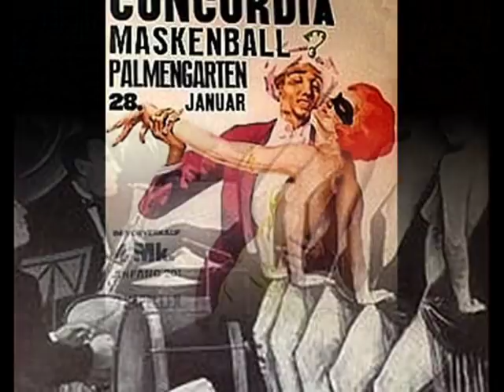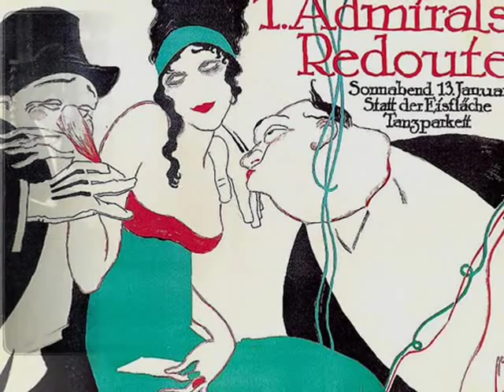Paul Godwin Jazz-Symphoniker - Erst trink mit mir ein bisschen Alkohol, mein Schatz, 1928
Paul Godwin’s Jazz-Symphoniker - Erst trink mit mir ein bisschen Alkohol, mein Schatz (First Drink a Little Alcohol With Me, My Darling) Foxtrot  mit Refraingesang (Doelle – Egen), Polydor 1928 (Germany)

NOTE:  Undoubtedly, Paul Godwin’s dance band can be included – along with Dajos Bela, Mitja Nikisch,  Ben Berlin, Billy Bartholomew, Die Weintraubs, Efim Schachmeister, Marek Weber and some others - into Top Ten of the hottest and best arranged dance orchestras in the legendary Weimar Berlin of the Roaring Twenties. Born in 1902 in Sosnowiec, Poland as Pinchas Goldfein, one of two sons of the hotel’s owner, Godwin studied music in Warsaw Conservatory in the class of conducting and violin led by the world-famous Polish violinist & conductor Stanisław Barcewicz. He disappointed his professor though, having chosen an exuberant nightlife of Berlin of the 1920s to his virtuoso career in Warsaw, Budapest or Vienna and in the age of 20, Godwin landed in the German capital city. In early 1920s he managed to complete his first successful dance band with which he signed at the Deutsche Grammophon to record current German and international hits for dancing. Due to the variety of their repertoire, his orchestra recorded under various monikers: Tanz-Orchester Godwin, Paul Godwin's Jazz Symphoniker, Paul Godwin-Ensemble, Paul Godwin Weekend-Orchester etc. His band promoted many German popular singers, such as Leo Monosson, Paul Dorn, Marcel Klass. In 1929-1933 he turned to cinema and provided many UFA motion pictures with hugely popular soundtracks. Paul Godwin and his orchestras were enormously popular in Europe at the time: within the ten-year period (1923–1933) nine millions of his records were sold. Shortly before the victory of the Nazi Party in Germany in March 1933, Godwin was lucky to have had his tour in Netherlands, where he stayed for the rest of his life. Arrested by the Germans in 1940, he was also lucky to have survived the Holocaust in the Amsterdam Jewish ghetto, where he was discreetly taken care on by his fan - director of the Philips records. After the war, Godwin formed a classical violin trio with which he performed until the 1970s. He died in 1982 in Driebergen in the Netherlands.